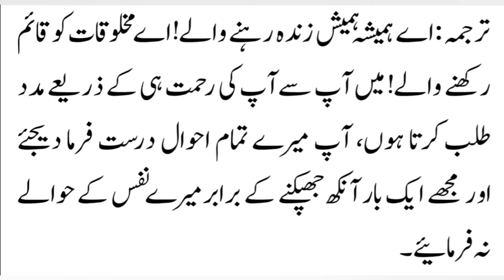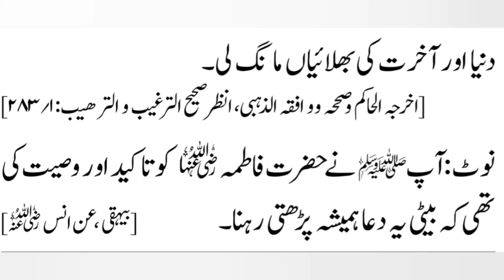Wazaif Series Short Clip No.09 || Duniya Wa Aakhirat Ki Bhalaya Maang Lene Ka Nabvi Nuskha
𝐌𝐲 𝐂𝐡𝐚𝐧𝐧𝐞𝐥
𝐖𝐚𝐳𝐚𝐢𝐟𝐒𝐞𝐫𝐢𝐞𝐬
𝐍𝐚𝐛𝐯𝐢𝐍𝐮𝐬𝐤𝐡𝐚
𝐂𝐥𝐢𝐩𝐍𝐨.09
🌸Assalamu Alaikum 🌸🌸Dosto Agar Aap Ko🌹
Meri Puri Naaten Sun Na Chahte Hain To Aap Is🌷 👆👆👆Link Par Jake Aap Meri Aawaz 🔊🔊🔊🔊🎤🎤Men🌹🌸 Naat Hamd Ya🌷 Nazam Ya Qirat Sun🌹 Sakte Ho In Sha Allah 🌸
🌷Aur Comment Men🌷 Batayen Meri Naat Aap Ko Kaisi Lagi Jaza 🌸Kallahu Khaira Shukriyah 🌷Ahmed Firdose🌹